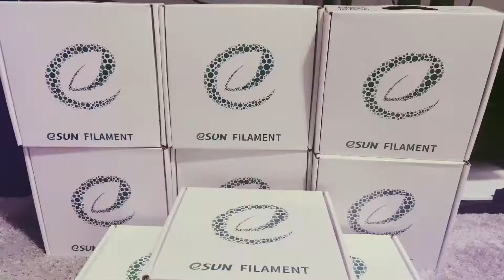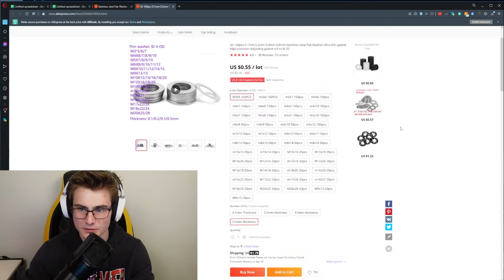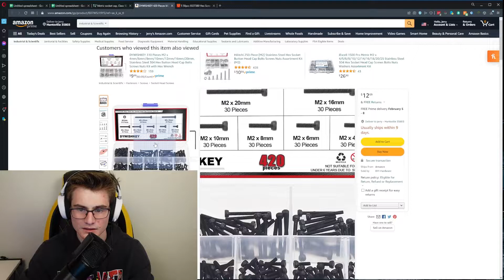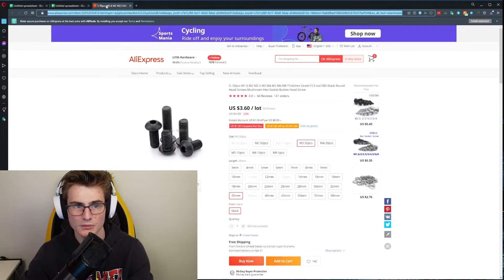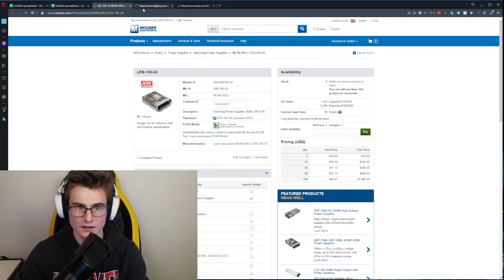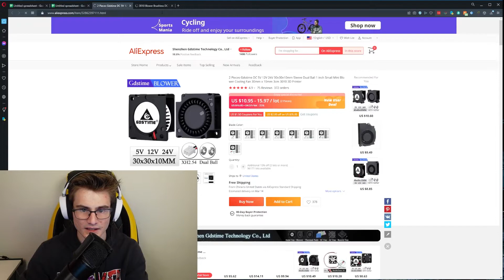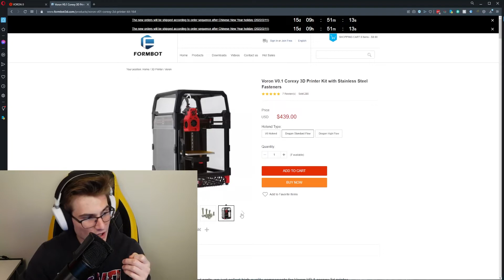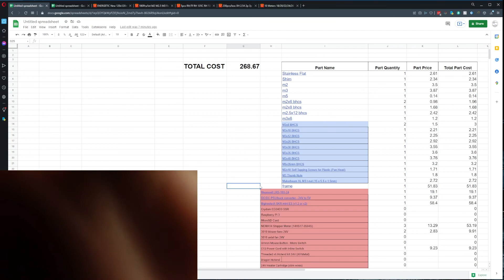I BOUGHT A VORON 0.1 KIT! DO NOT SOURCE YOUR OWN VORON PARTS!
In this video I source parts for a VORON 0.1 3D printer on Amazon, AliExpress, Bolt Depot, and other website that's sell parts! Due to the extreme costs of some parts like a raspberry pi and other electronics, there is no way you can source parts for a VORON cheaper than you can simply buy a VORON kit, so I ended up purchasing a FORMBOT 3D VORON 0.1 3D printer kit. I cannot wait to begin this build process!!

0:00 Introduction
1:07 VORON 0.1
4:15 Sourcing Starting